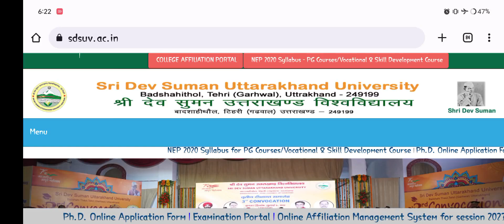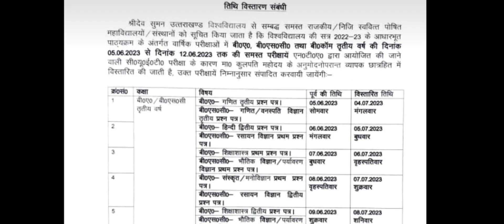Sdsuv Exam 2023 Latest Update | Sdsuv Ba,Bsc,Bcom Exam Postponed 2023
Sdsuv Latest Update 2023,
Update with nabu,
Sdsuv Ba final year exam postponed 2023,
Sdsuv bsc final year exam postponed 2023,
Sdsuv Exam New Date sheet 2023,
Sdsuv Exam news 2023,
Sdsuv final year exam postponed 2023,
Sdsuv Exam 2023.